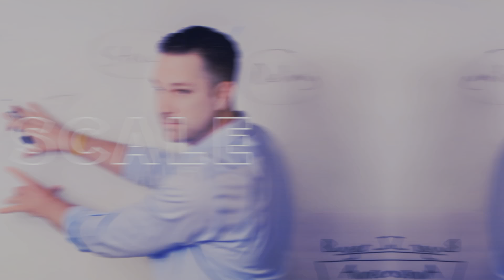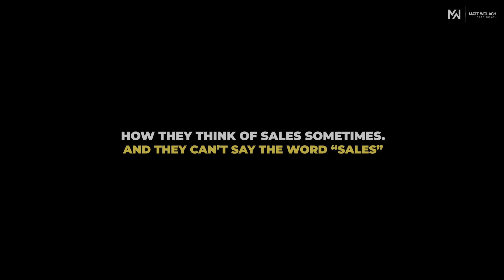Is Sales a Bad Word in Your Company? (Willy Wonka 2023)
In this video, we're going to answer the question: Is Sales a Bad Word in Your Company?

If you're worried about the negative stigma that sales stands for, then this video is for you! We're going to explore the pros and cons of sales in your company, and see if it's the right fit for your business.

After watching this video, you'll have a better understanding of the pros and cons of sales in your company, and whether or not sales is the right fit for you.

Is sales a bad word in your company? Unveil the transformative power of embracing sales, inspired by an unexpected movie moment in "Wonka." I delve into why the term "sales" makes some software leaders cringe and why it's time to change that perception.

Discover how sales are the lifeblood of your software company, essential for growth and bridging the gap between your product and customers' needs. I highlight the significance of supporting your sales team and how effective strategies drive revenue and build trust, ultimately propelling your business to new heights. Watch now!

And if you want to go beyond eliminating sales-sabotaging habits and merely saving your conversion rate, secure access to my demo training course, Software Demo Secrets (stuff the experts aren’t sharing), and watch your revenue skyrocket

Are you struggling to grow your software business and achieve scale? Matt, a software founder, investor, and SaaS sales coach, had the same challenges when he first got into B2B SaaS, launching a company without ever having done so.

✔️ How to ATTRACT perfect fit customers